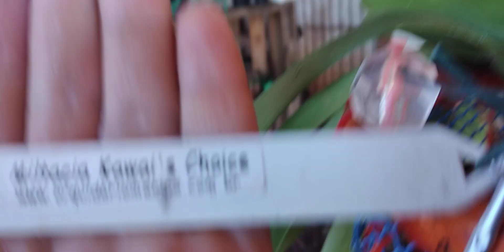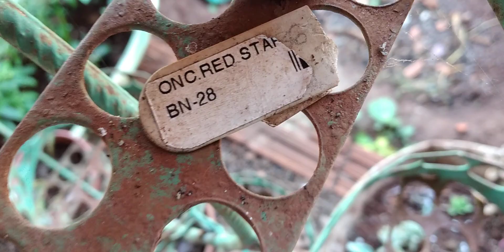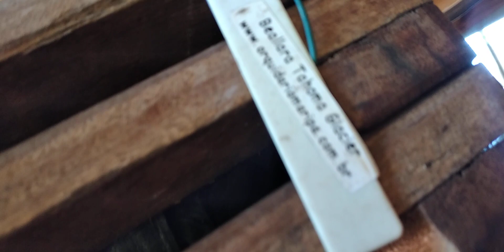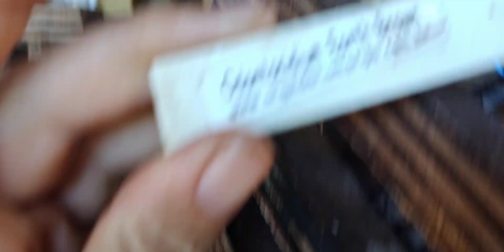Oncidium, Brássias, miltonia como cuidar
Oncidiuns, Brássias, miltonia como cuidar e o link pra vcs verem o plantio e como cuidar da orquídea chocolate sharry baby